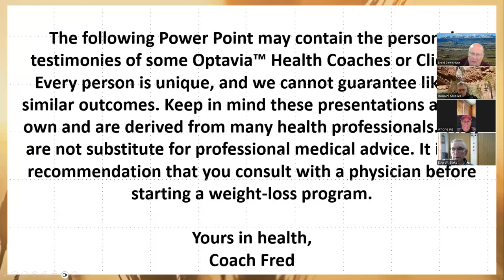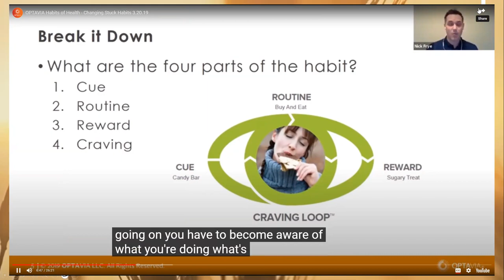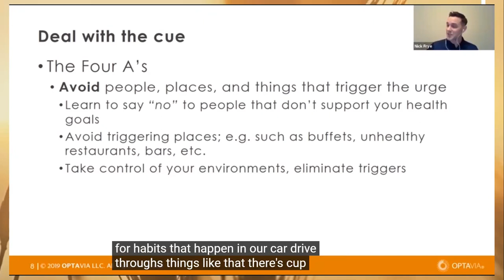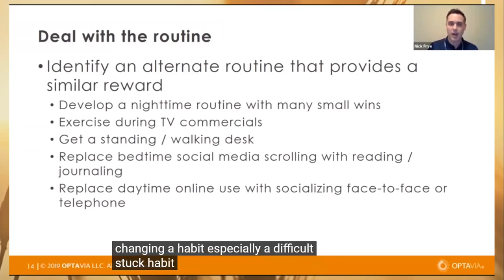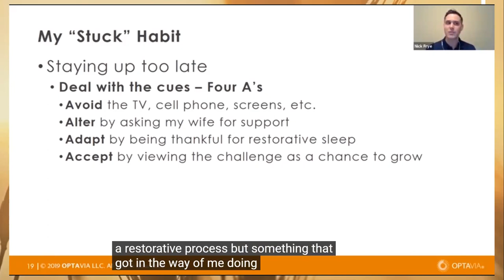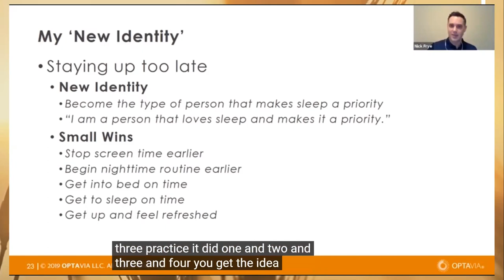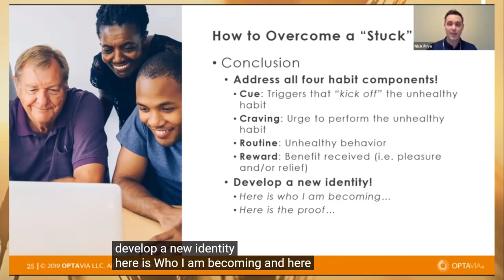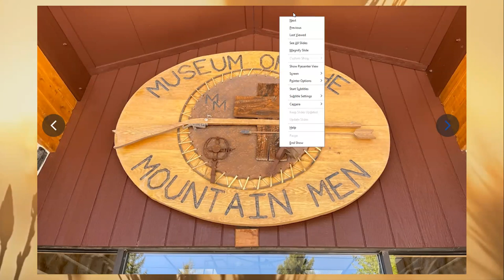Changing Stuck Habits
We all have habits that are either helpful or unhealthy. This video is about a plan to change habits we would rather not have into ones that are more conducive to better health.